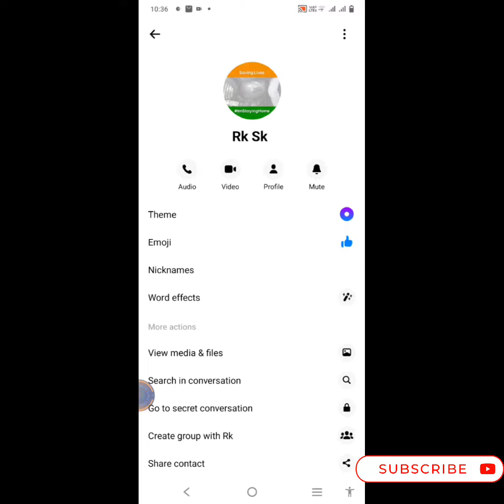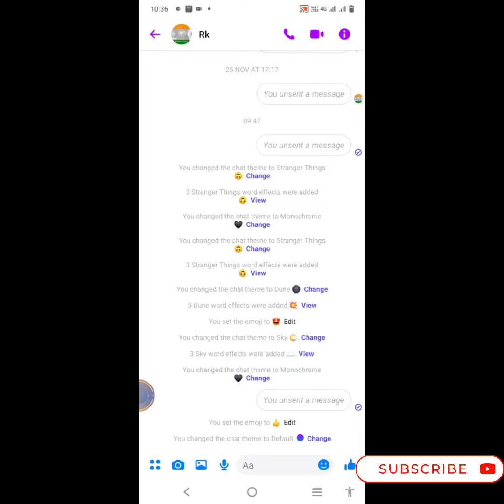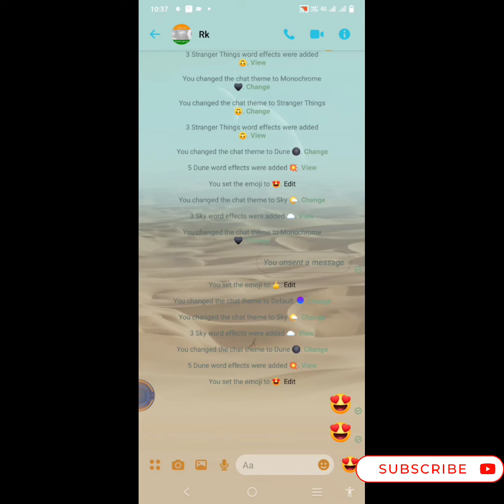How to messenger background change 2022 in Hindi. kaise Messenger background change kare .S.K Tech.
How to messenger background change 2022 in Hindi. kaise Messenger background change kare .
S.K Tech.
how to messenger background photo change.
Tap on the (i) sign at the top right corner.
1 Launch the Messenger app on your phone.
2 Now from Chats, open the conversation you want to pick a color or theme for.
3 Tap on the person's name at the top.
4 Then tap on Theme.
 5 Finally, pick a color or theme for the conve.

How to change background on Android